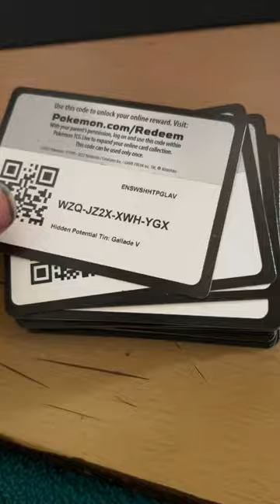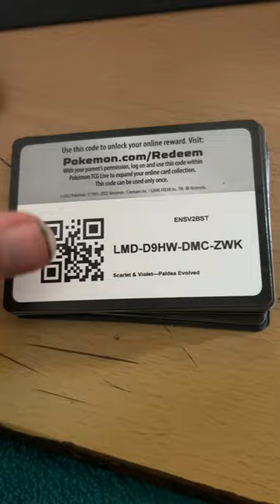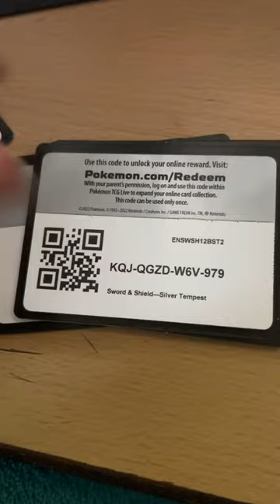Pokémon Promo codes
let me know when they all been claimed then i will unlist the video

make friends.

i have close to 1000 videos and counting so there no end of content you can watch from call of duty, fornite,siege and other games.